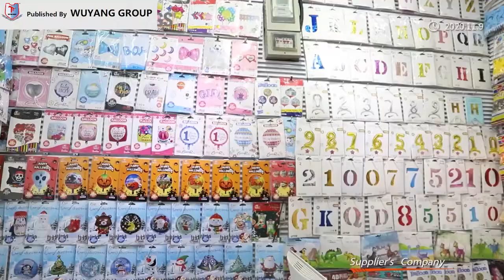Top quality balloon factory with stores in Yiwu international market touring today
Published by WUYANG GROUP...

Company basic info:
We have 15 years of experience in balloon research and development. There are more than 400 employees in the factory. The factory covers an area of 2,000 square meters. We have reached cooperation with many well-known brands and are the pioneer of balloon collection in China. Our trading company Yiwu Jizhu E-commerce Co., Ltd. was established in 2009. We are located in Yiwu. We can not only customize but also provide spot goods, and integrate industry and trade.